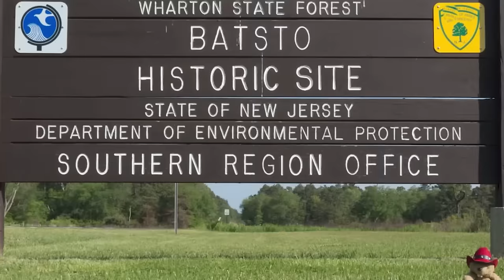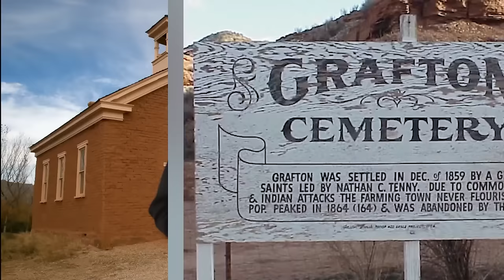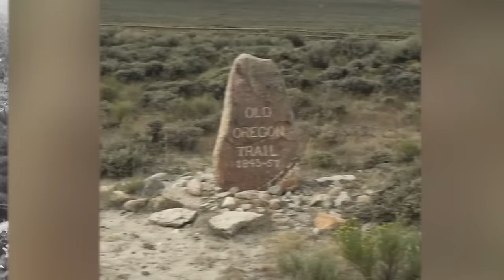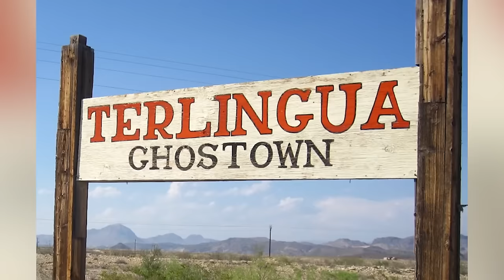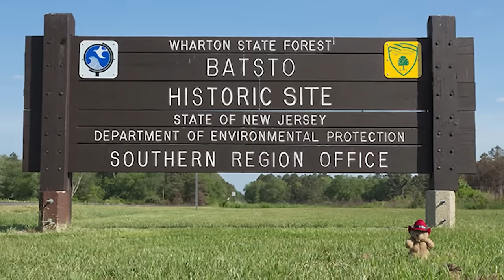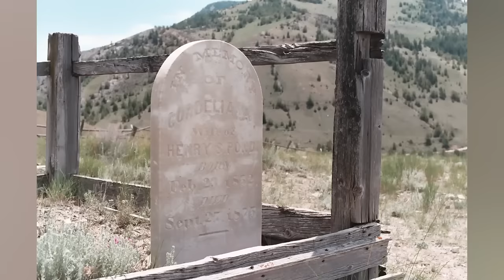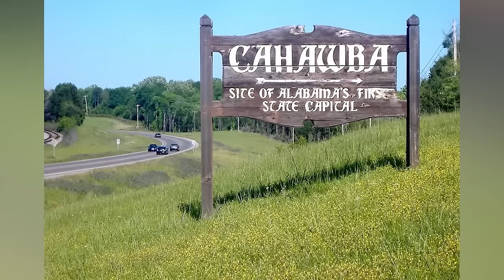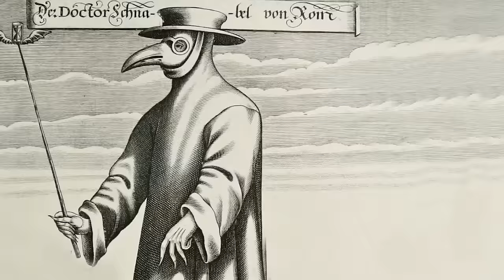Abandoned Ghost Towns That Vanished Overnight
Mysterious Ghost Towns Whose Residents Vanished Into Thin Air

Explore the eerie silence and uncover the mysteries of Abandoned Ghost Towns That Vanished Overnight! 🏚️👻 Dive into our gripping journey through desolate streets and deserted homes, where each corner tells a story of sudden departure and time standing still. Discover why these ghost towns, once brimming with life, are now whispers of the past. From historical insights to spine-chilling legends, we reveal the secrets behind their abrupt abandonment. 🕵️‍♂️🌆 Whether you're a history buff, a thrill-seeker, or just curious, this video promises a captivating experience. 🌟🔍

Editor:
🕵️Anonymous